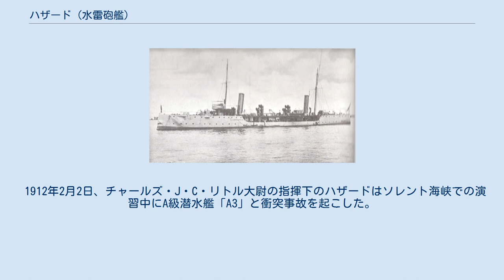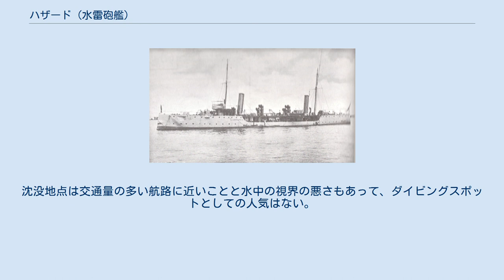ハザード (水雷砲艦)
HMS ハザード (HMS Hazard) は、イギリス海軍のドライアド級水雷砲艦。
同名を持つ艦としては6隻目。
1901年に世界初の潜水母艦に改造された。
 1912年2月2日、潜水艦「A3」と死者14名を出す衝突事故起こした。
1918年1月28日に病院船「ウェスタン・オーストラリア」と衝突事故を起こし、沈没した。
 ドライアド級は「二国標準主義」を確立した1889年海軍国防法に基づいて建造されたA級駆逐艦と同時期に発注された。
これらの水雷砲艦は、当時の基準では小型艦ではなく、第1次世界大戦時の駆逐艦よりも大型だった。
 1894年2月14日にに進水し、1995年7月24日に就役した。
 1897年6月26日にヴィクトリア女王の即位60周年を祝ってスピットヘッドで行われた観艦式に参加した。
 1897年2月、クレタ島で発生したオスマン帝国の支配に対するキリスト教徒の反乱（クレタ反乱）に介入する目的でイギリス、オーストリア、フランス、イタリア、ロシア帝国の艦船で多国籍軍（国際艦隊）が編成され、ハザードはイギリス艦隊の一員としてこれに組み込まれた。
 艦隊の提督たちはクレタ島を暫定的に統治するための評議会を結成し、島の統治に必要な資金を捻出するため1998年9月初旬にカンディア（現在のイラクリオン）の税関をイギリスに引き渡すよう命じた。
9月6日、武装したトルコ系住民が税関とイギリス軍の野営地と病院を襲撃し、イギリスの兵士やキリスト教徒の住民を殺害した。
 この事件の際、現場に居合わせた唯一の国際艦隊の艦船だったハザードは増援部隊を上陸させ、4.7インチ砲を発砲して友軍を支援したが、現地のオスマン帝国軍は治安の維持・回復やイギリス民間人やクレタのキリスト教徒の保護活動をほとんど行わなかった。
 ハザードは4人の戦死者と数名の負傷者を出した。
艦長のルイス大尉はこのときの戦功により中佐に昇進し、軍医のウィリアム・ジョブ・メイラードはヴィクトリア十字章を授与された。
また戦死した水兵たちの記念碑がマルタのアッパー・バラック庭園に建てられた。
 1901年、ハザードは世界初の潜水母艦に改装された。
 同型艦の中でこの処置を受けたのはハザードだけである。
8月20日、94名の乗組員が着任し、艦長にはレジナルド・ベーコン大佐が就任した。
ハザードは新しい任務にあたるためにバロー＝イン＝ファーネスに移動した。
 1902年夏、ハザードはホランド級潜水艦「ホランド 2」「ホランド 3」および魚雷艇「No.42」を率いてポーツマスに行き、そこで潜水艦「ホランド 1」「ホランド 4」および「ホランド 5」と合流して最初の潜水艦隊を構成した。
8月16日、エドワード7世の戴冠式を記念してスピットヘッドで開催された観艦式に参加した。
 1912年2月2日、チャールズ・J・C・リトル大尉の指揮下のハザードはソレント海峡での演習中にA級潜水艦「A3」と衝突事故を起こした。
A3は浮上しようとしていた際に誤ってハザードに衝突した。
 A3は沈没し、14名の乗組員は全員死亡した。
 1914年8月、 ハザードは第4潜水艦隊の母艦として活動した。
 1918年1月28日、ハザードはワイト島から東へ約2.4マイルの海上で濃霧の中、病院船「ウェスタン・オーストラリア」に衝突されて沈没した。
この事故でハザードの乗組員4名が死亡した。
この事故では「ハザード」艦長に、当初「ウェスタン・オーストラリア」が停泊中であると誤認するなどの過失があった。
 現在、ハザードの艦体は水深30ｍの海底に2つに分断され艦底を上に向けたを状態で沈んでいる。
残骸の一部は無断で引き上げられて行方不明となっている。
沈没地点は交通量の多い航路に近いことと水中の視界の悪さもあって、ダイビングスポットとしての人気はない。